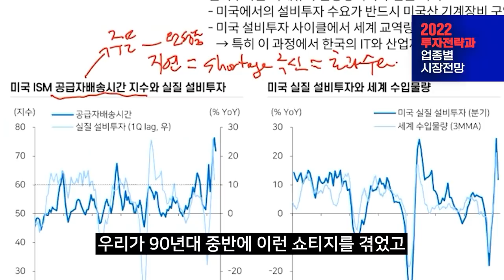대혼란에 빠진 세계의 통상질서 [신과함께스페셜 서울대 박지형 교수]